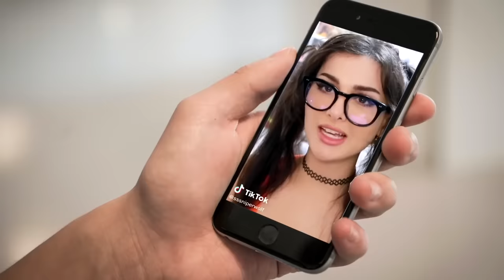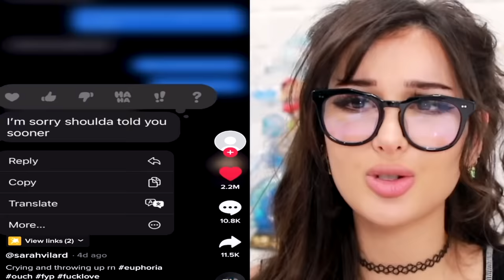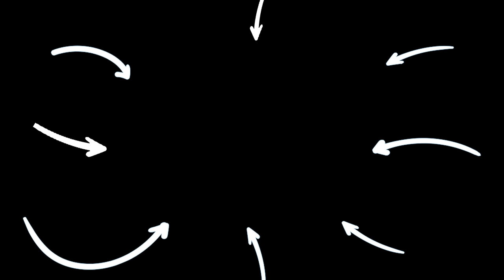BEST OF Parents Having A Very Bad Day! | SSSniperWolf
CHAPTERS:
00:00   Parents Having A Very Bad Day
09:12   Parents Having A Very Bad Day
17:15   Parents Having A Very Bad Day
25:32   Parents Having A Very Bad Day
56:13   Recommended Video To Watch Next